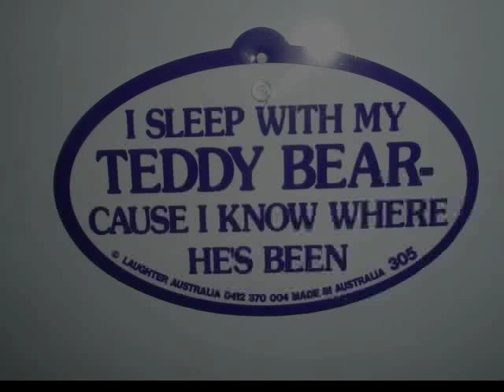Northern Exposure 2007 - Memories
A collation of various peoples photos from the October 2007 Bear Run in Brisbane, Australia entitled "Northern Exposure", run by Brisbears.